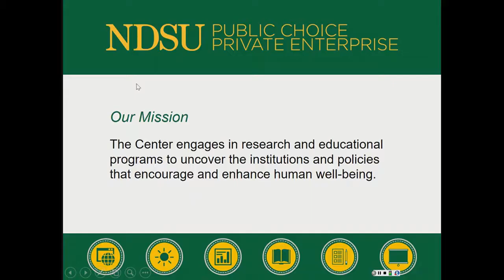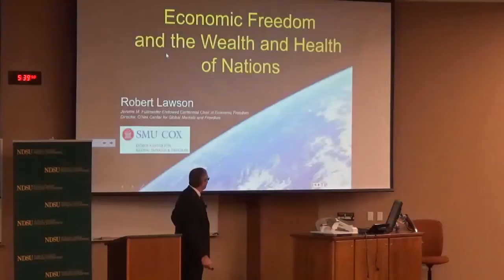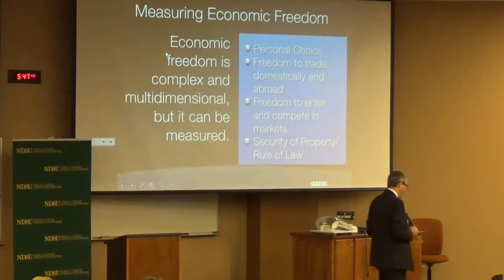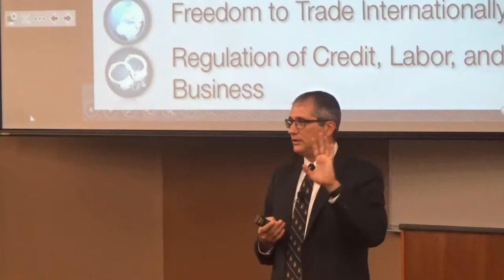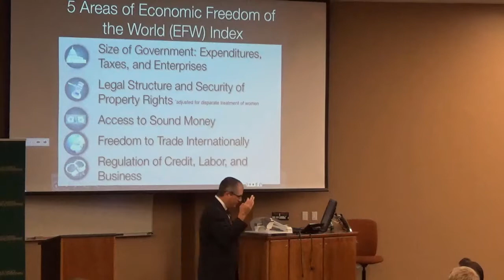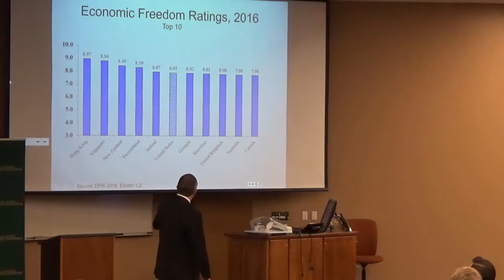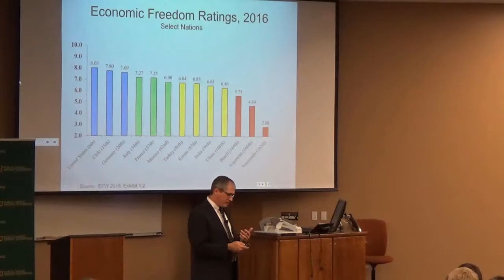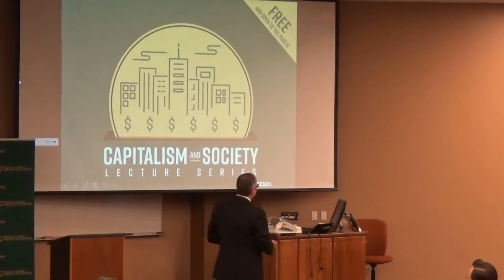Economic Freedom and the Wealth and Health of Nations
This lecture discusses the Economic Freedom of the World project, which presents an index of economic freedom for over 160 nations. Dr. Robert Lawson explains what economic freedom means and how it's measured, and most importantly, he examines the socio-economic performance of countries with more economic freedom relative to those with less.